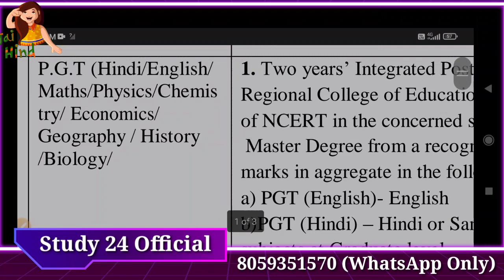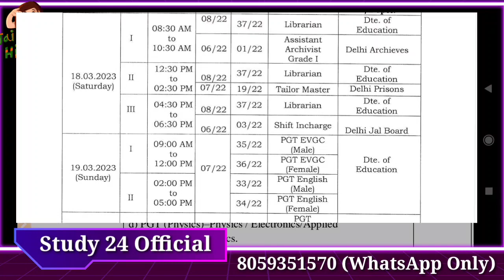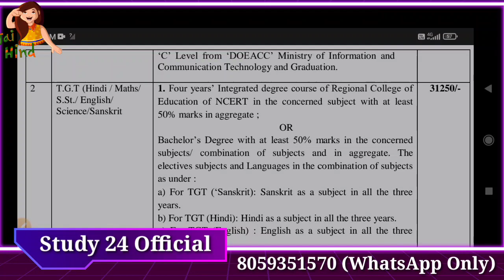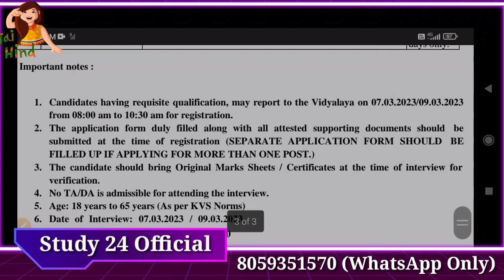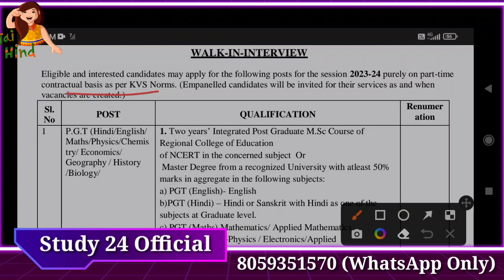बड़ी खुशखबरी// शिक्षकों की बंपर भर्ती खुशी की लहर || PRT, TGT, PGT, SPECIAL, YOGA ETC..